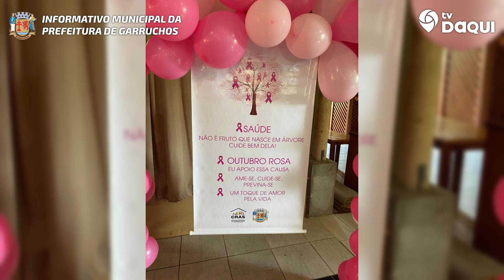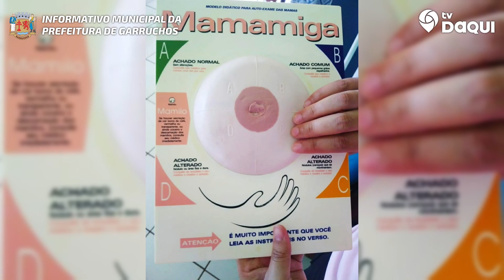Informativo da Prefeitura de Garruchos: 28/10/2023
Fique por dentro das notícias do seu município com o Informativo da Prefeitura de Garruchos. Apresentado por Leiseline Schmitz, Pâmela Moraes e integrantes da Prefeitura. Realizado nos sábados às 14h.